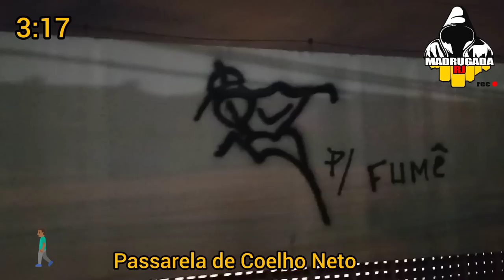PASSARELA DE COELHO NETO DE MADRUGADA 😱😱😱 RJ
(wss)*